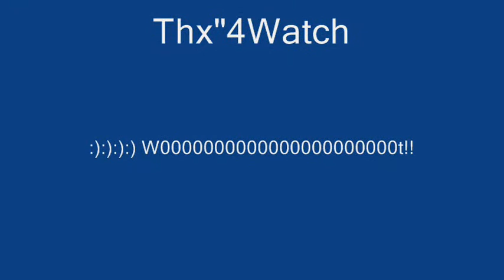SPAIN Winner Fifa World Cup 2010 (1-0) FAINAL 11/7/2010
SPaIN 4 EVeR